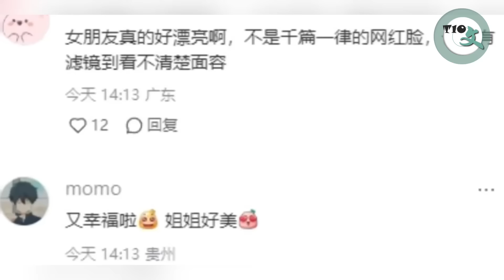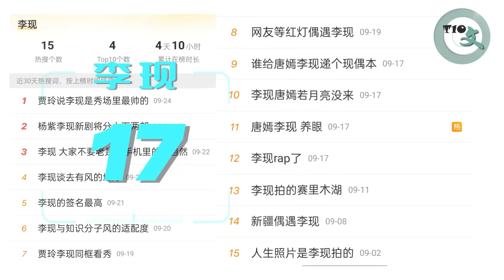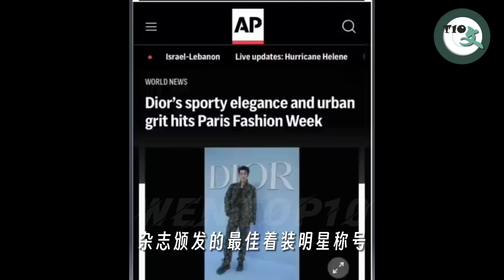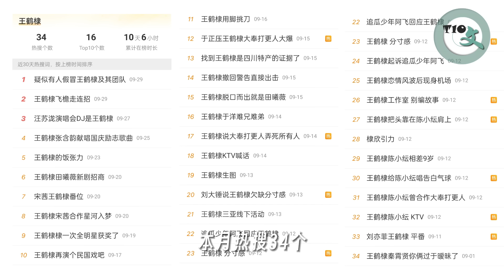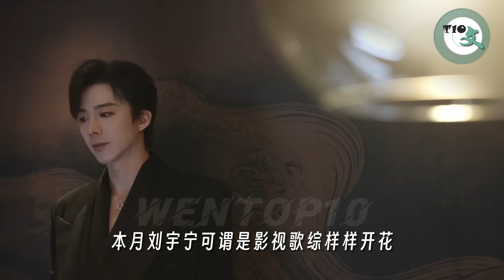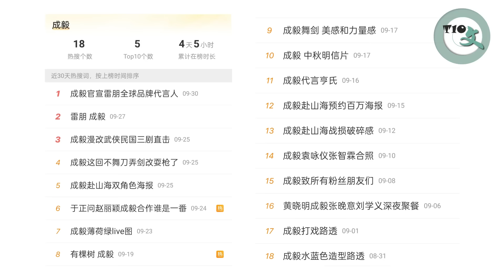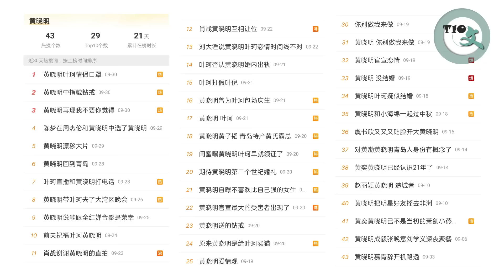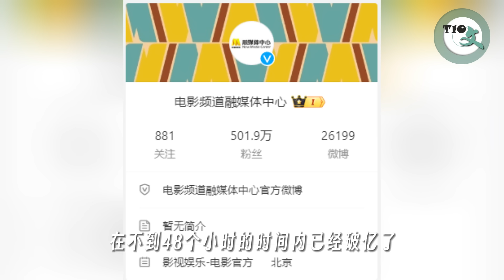2024年9月内娱男演员热度报告TOP20 事件解析 Top 20 hottest Chinese actors September 2024